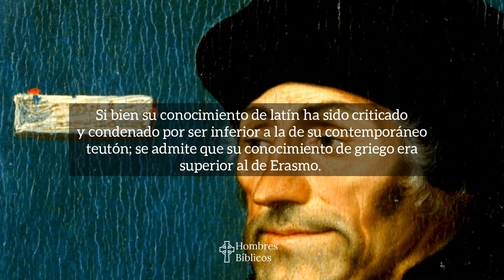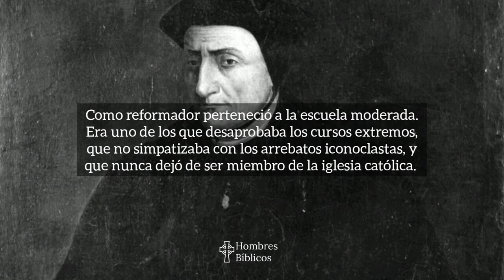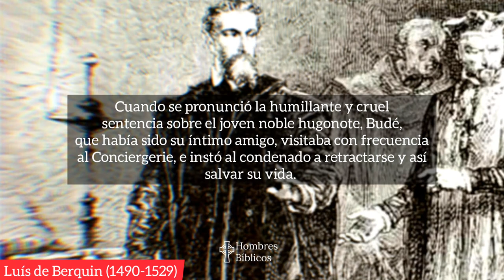Guillermo Budé - Vida y Obra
Breve biografía del reformador moderado francés, erudito filólogo, jurista y funcionario imperial, Guillaume Budé.